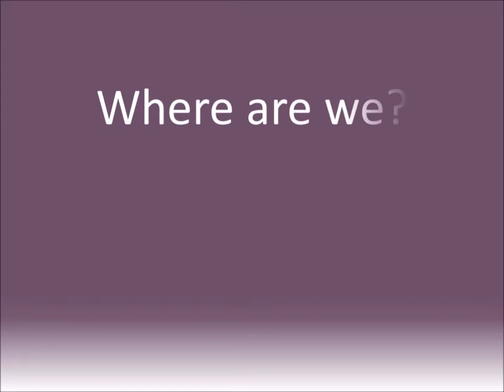Wahdini Wardrobe - Introduction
A brief introduction on one of Malaysia's latest online boutique, Wahdini Wardrobe.